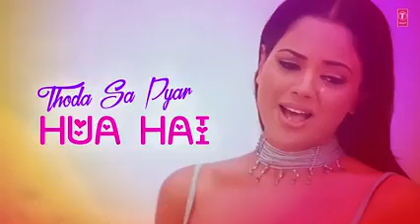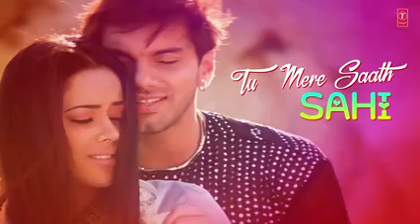Guddu yadav and pk